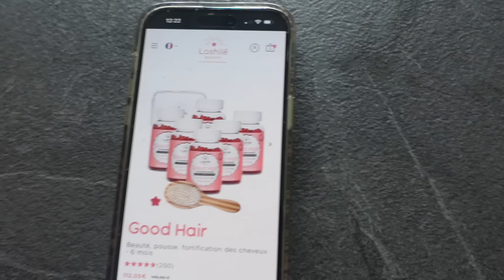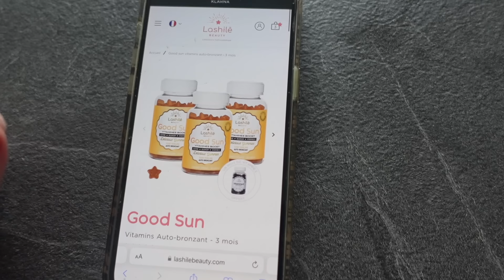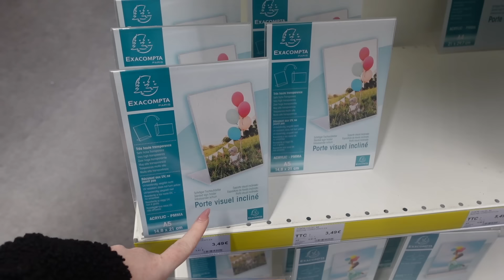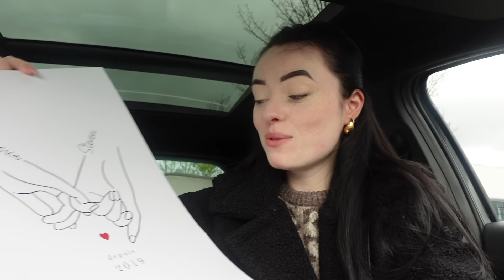WEEKLY VLOG (ou presque...) ma semaine d'entrepreneure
LES PETITES BICHES (mon concept store en ligne) ‣ lespetitesbiches.fr

►Mon Vinted: jollybeauty
10€ à l'inscription en passant par ce lien!!

♡ INFOS SUR MOI :
Je suis une jeune maman entrepreneuse de 23 ans. Je suis créatrice de contenu et j'ai également mon concept store mode & lifestyle en ligne (lespetitesbiches.fr).
Je partage mon quotidien avec vous, on parle vraiment de tout mais entre autres motivation, discipline, entrepreneuriat, sport, alimentation, mode, beauté, skincare.